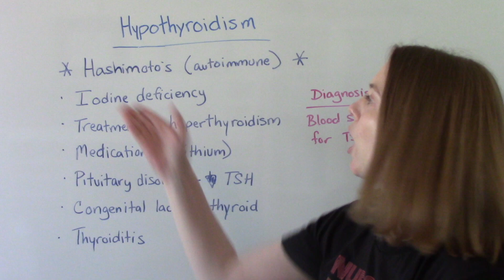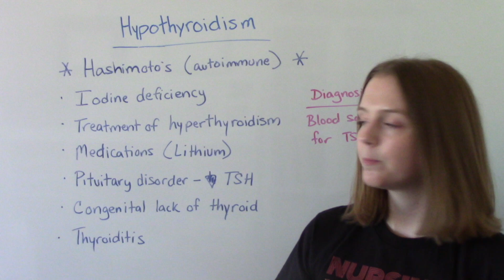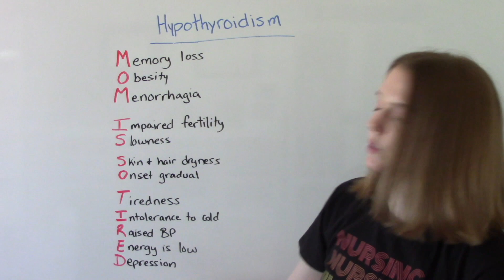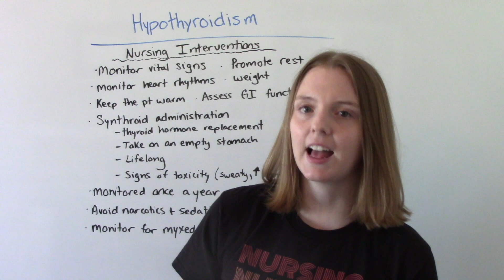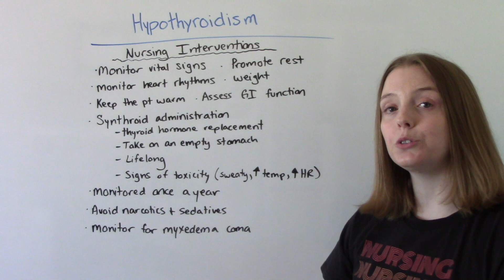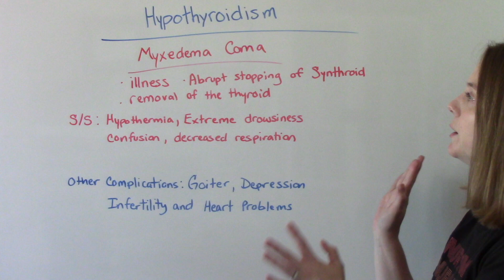HYPOTHYROIDISM | NCLEX REVIEW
In this video I discuss Hypothyroidism. Hypothyroidism is a condition in which the thyroid gland doesn't produce enough thyroid hormone. I review the nursing interventions and complications. I also discuss a helpful memory tool to remember the signs and symptoms.

Chapters
Intro 0:00
Risk Factors 0:46
Causes 1:47
Mnemonic signs & symptoms 3:33
Nursing Interventions 6:40
Myxedema Coma 9:21